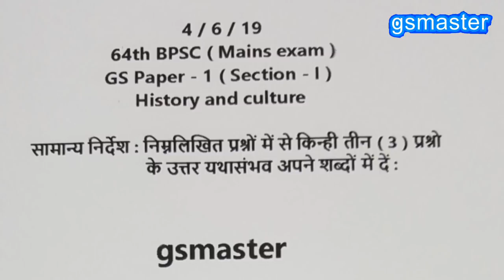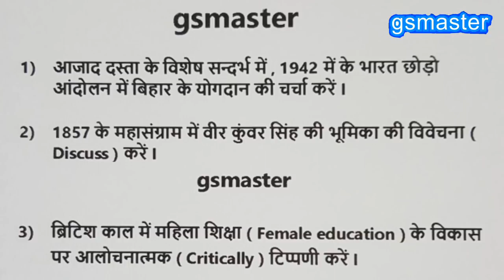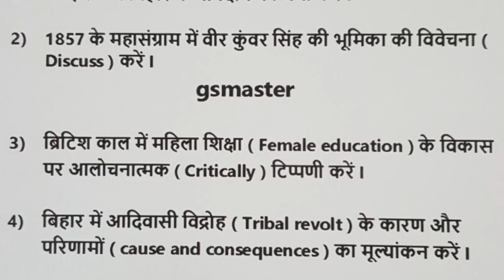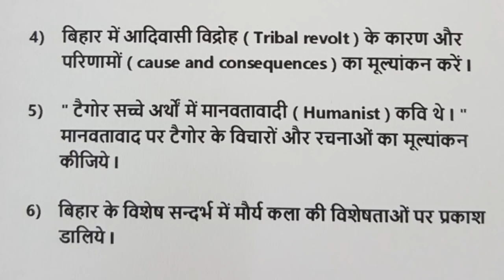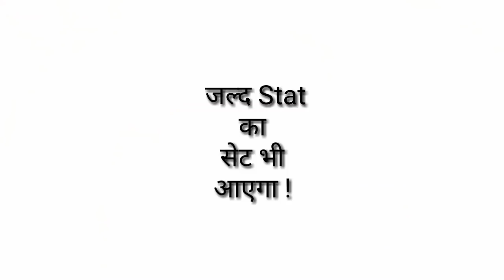BPSC || 64th bpsc || Mains exam || History & culture || 3 प्रश्न लिखें || ( 6 )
Dear students ! 64th BPSC mains ke exam ke liye GS Paper - 1 ke History and culture se 6 questions aa chuke hain . Inme 3 aapko likhna hai . Ye questions very very important hain .